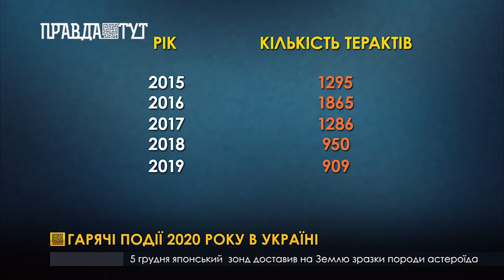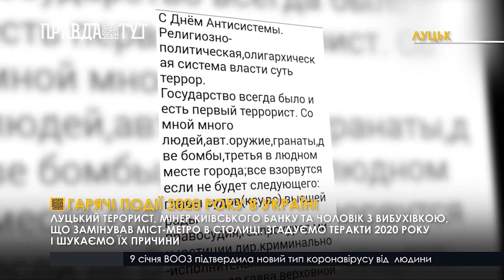Гарячі події 2020 року в Україні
Луцький терорист, мінер київського банку та чоловік з вибухівкою, що замінував міст-метро в столиці. Згадуємо теракти 2020 року і шукаємо їх причини